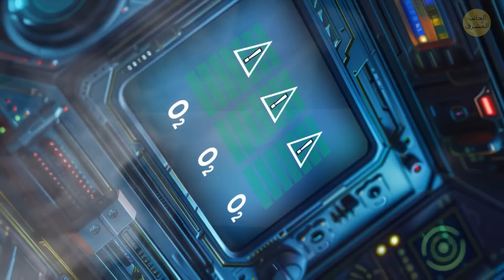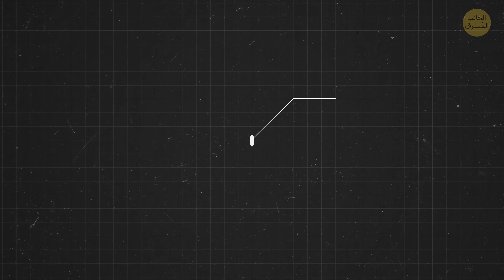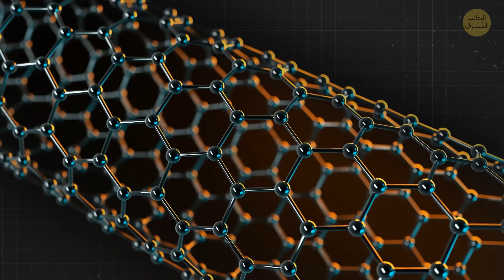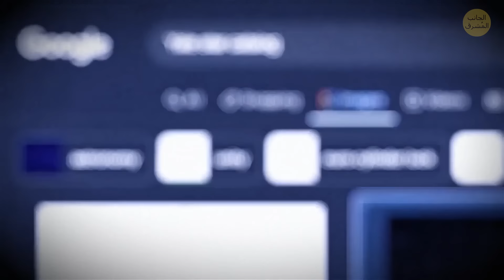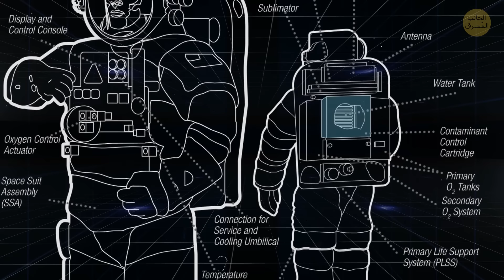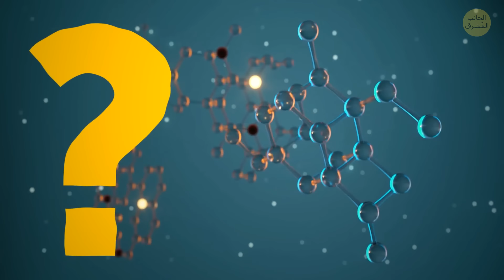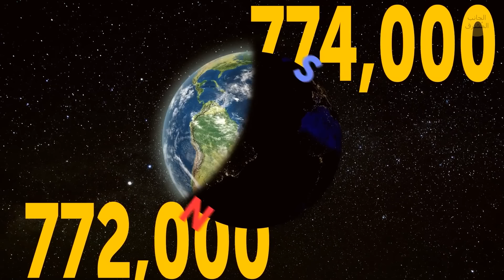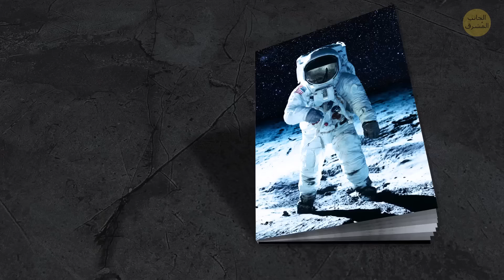أكثر من 100 حقيقة غريبة ومرعبة عن الفضاء